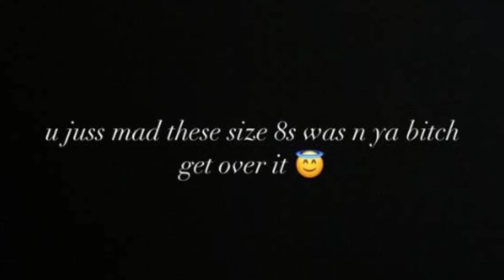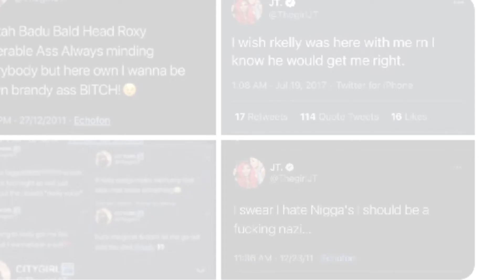Roddy Richh Shades Lil Uzi Vert Over Boots Comment....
Roddy Richh Shades Lil Uzi Vert Over Boots Comment. some say it's because Roddy rich has been hanging out with Aboogie roddyricch liluzivert just bndel